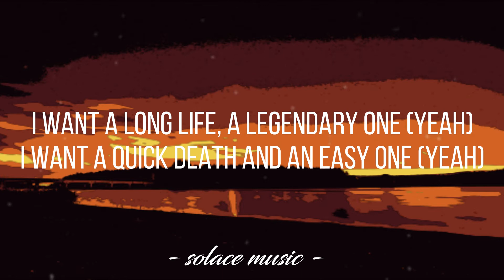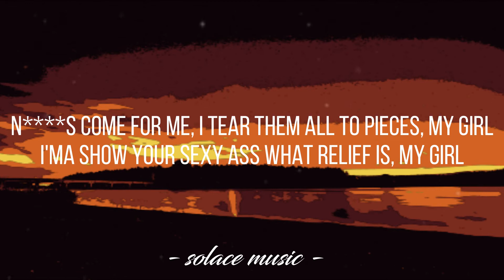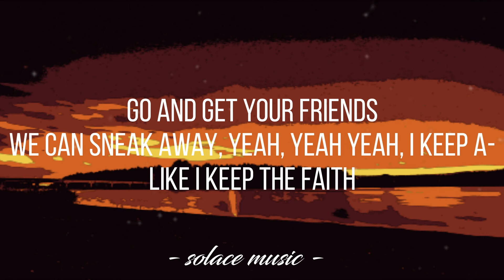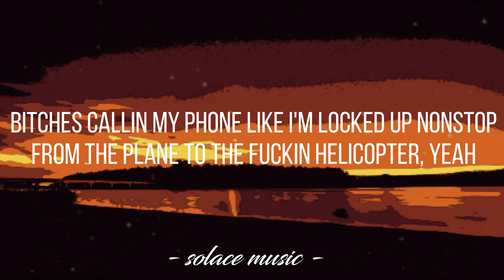Popstar - DJ Khaled (Lyrics) 🎵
Lyrics video for "Popstar" by DJ Khaled.

Become a better singer in only 30 days!

📜 Lyrics: "Popstar"

[DJ Khaled & Drake:]
(Bitches)
DJ Khaled

Ayy, shorty with the long text, I don't talk, ayy (I don't talk)
Shorty with the long legs, she don't walk, ayy (She don't walk)
Yeah, last year, I kept it on the tuck, ayy (Tuck, yeah)
2020, I came to fuck it up, yeah
I'm a popstar, but this shit ain't bubblegum, yeah
That shit platinum just like all of my releases, my girl
Niggas come for me, I tear them all to pieces, my girl
Please don't take no shit that's 'bout to have you geekin'

Said she rep a whole different block, so I blocked her
The ones that start like, "Drizzy's shit was cool, but we even"
Shit don't even usually get this big without a Bieber face
Nah, nah, piece of cake, nah, nah, Turks and Caic', yeah, yeah